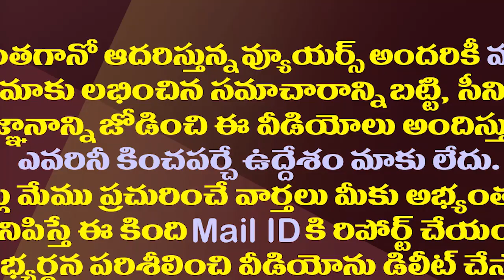జై జగన్ నినాదాలతో దద్దరిల్లిన రేణిగుంట ఎయిర్పోర్ట్||Jagan in renigunda airport